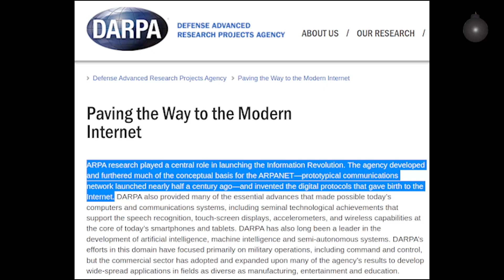Get AWAY from Society..!!? 😱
🏴‍☠️ Jeff Berwick of the Dollar Vigilante talks about why you might want to get away from society..soon. !😱

🏴‍☠️No content on this channel is to be construed as f construed as Financial Advice.

MONERO
Dero
Piratechain
ARRR
XMR
WW3
Jeff Berwick
Anarchapulco
BTC BSV, BTC ATM,
Privacy Crypto, Monero Monerotopia DERO Piratechain ARRR XMR Privacy coins, privacy crypto, DERO vs Monero, Monero vs Bitcoin

zs1fltpk9tu77dktevdrhkkh6dedrfn32zl6t35esy8rgzx8nrq7erq5qr7l2x8zuastqxg5cedg5